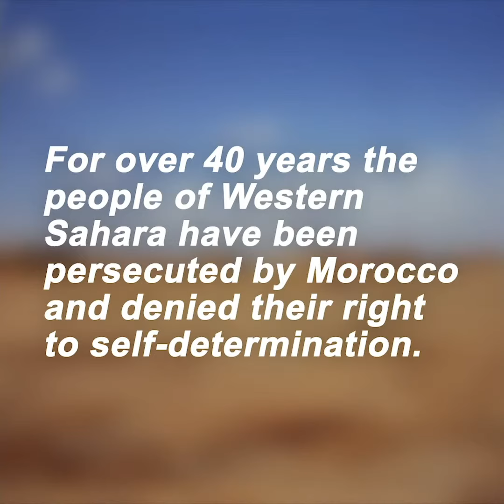Time to Talk campaign - Ladiba Said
“Our lives depend on humanitarian aid while the Morocco government benefits from our natural resources” - Ladiba Said

The international community must stop Morocco’s plundering of Western Sahara and respect the wishes of the Saharawi people.

This is one of 17 videos created for a civil society and Frente POLISARIO campaign to highlight the voices of Saharawi activists, leaders, journalists, filmmakers and artists ahead of UN-led peace talks on the situation in Western Sahara - 28 November 2018